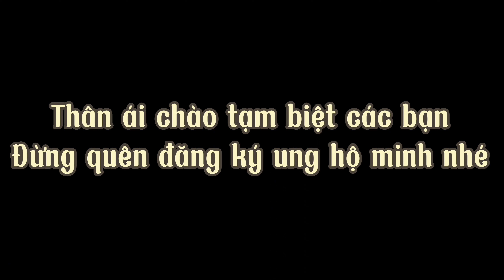Nâu đi săn được trích đầu mùa - đen đã khoẻ lại rồi vui quá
ưng ấn săn cò lép , cò đỏ , trích ré , gà nước , bìm bịp
chim săn mồi falconry chuyên xây dưng nội dung về chim săn mồi , chia sẻ kinh nghiệm thuần hóa và săn bắt .
kênh liên kết từ kênh  @kysumiennui  .
huntung with crestedgoshawk
Chim Ưng ấn săn mồi đỉnh cao , Первоклассная хищная птица , Top notch bird of prey
Đăng ký để ủng hộ kênh, bật chuông thông báo để khi có video mới phát hành !Tiến bộ tốt của ưng ấn lỳ lợm tập 35 - traininh crested goshawk #35
huntung with crestedgoshawk
Đăng ký để ủng hộ kênh, bật chuông thông báo để khi có video mới phát hành !